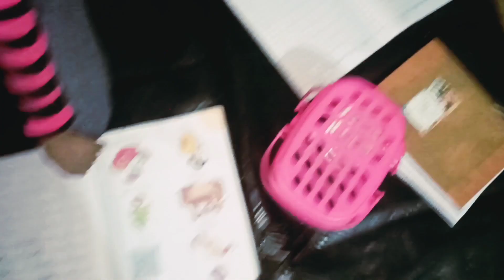Winter vacation me Meri Beti Atifa kaha Gayi 😱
Winter vacation me Atifa kaha Gayi 😱